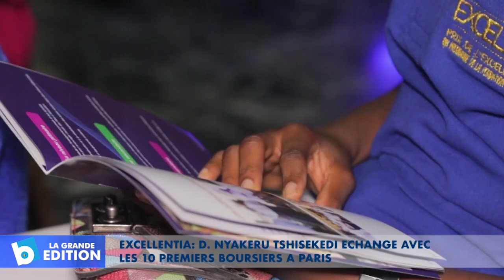EXCELLENTIA: D. Nyakeru Tshisekedi échange avec les 10 premiers boursiers à Paris